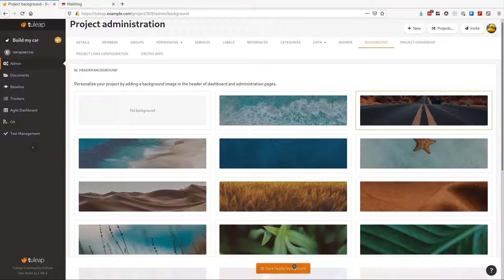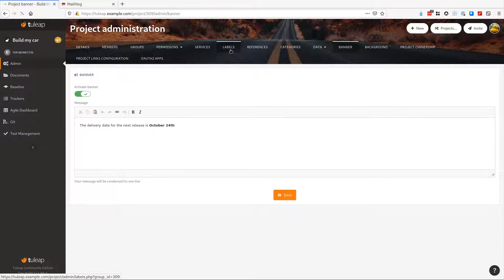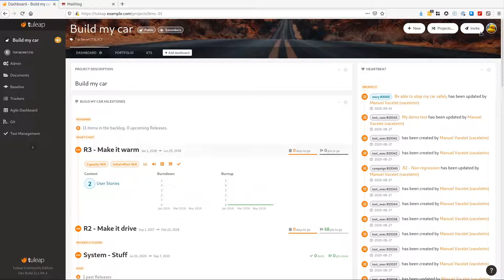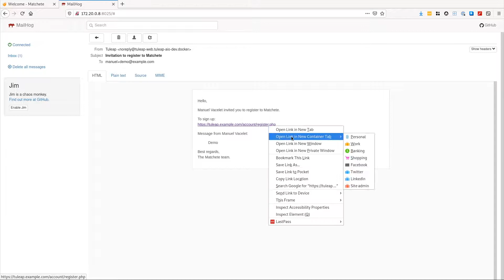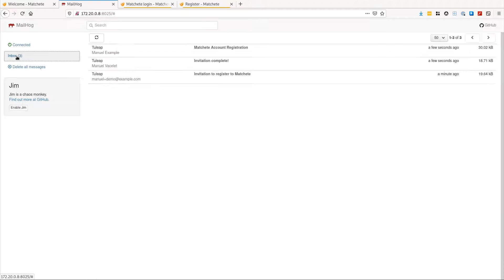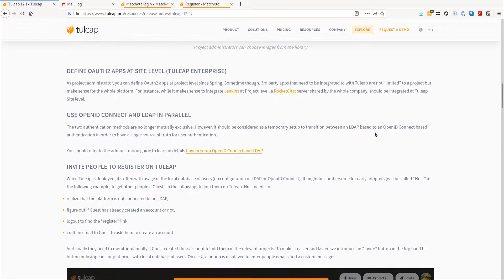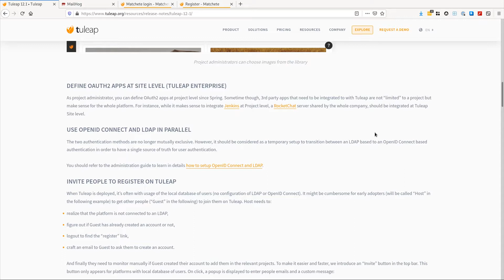Tuleap 12.1 release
In this video you can see in action:
* the new background images for projects
* the invitation of people to join the platform